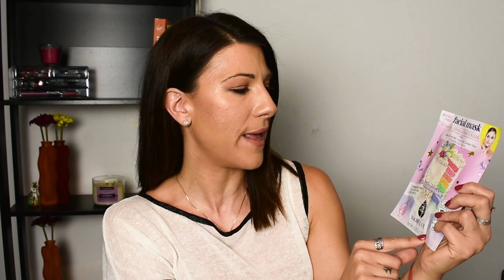💸CRUELTY FREE & VEGAN HAUL Ι TI ΑΓΟΡΑΣΑ από το BEAUTYBAY I Naya Apostolou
Περήφανα σας παρουσιάζω τις αγορές μου με προϊόντα ομορφιάς που δεν έχουν δοκιμαστεί σε ζώα!😊 Μην ξεχάσετε να κάνετε SUBSCIBE!💖 WATCH IN HD & ΔΙΑΒΑΣΤΕ ΠΕΡΙΣΣΟΤΕΡΑ ΠΑΡΑΚΑΤΩ. LOVE, Νάγια Αποστόλου

TOTAL 173,37 ΕΥΡΩ
ΠΡΟΪΟΝΤΑ ΠΟΥ ΑΝΑΦΕΡΘΗΚΑΝ:

Για επαγγελματικές προτάσεις και συνεργασίες, στείλτε μου μήνυμα σε Instagram ή Facebook.

Το βίντεο αυτό δεν είναι χορηγούμενο.
Όλες οι απόψεις είναι δικές μου. Λαμβάνω προϊόντα ως μέρος προωθητικής ενέργειας. Δεν κερδίζω τίποτα από τα Links.

All opinions are my own. I receive products as part of a promotion.

Πρόγραμμα επεξεργασίας βίντεο:  Adobe Premiere Pro 2018
Editing: Naya Apostolou